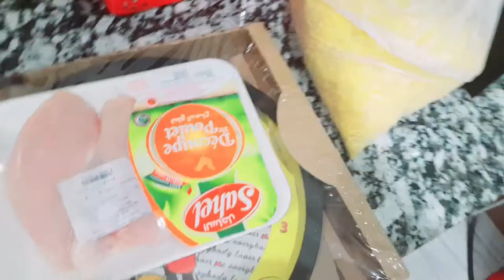الحداكة و النقا حيدي العكز و كوني مرا و كادة Racha Beauty\رشا بيوتي